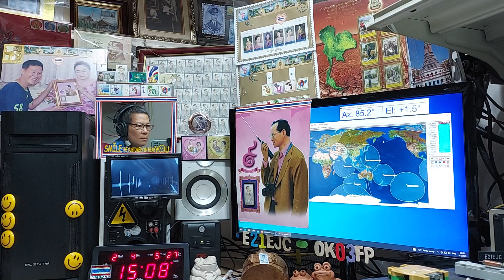*JK1LSE* cw qso with E21EJC/QRP on Satellite DOSAAF-85 (RS-44) 4 FEBRUARY 2022